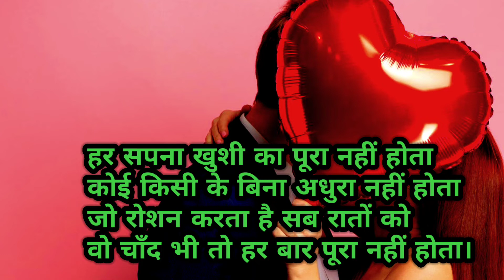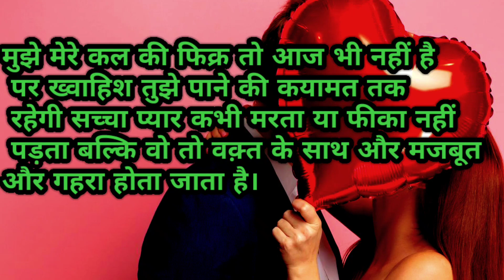khichivoice/जो रोशन करता है रातों को वह चांद भी../valentinespecial/valentineday/lelamjnu/trend